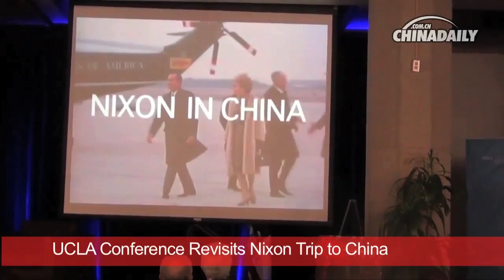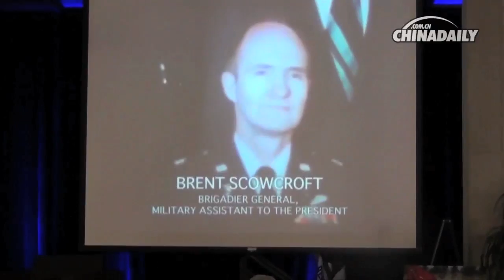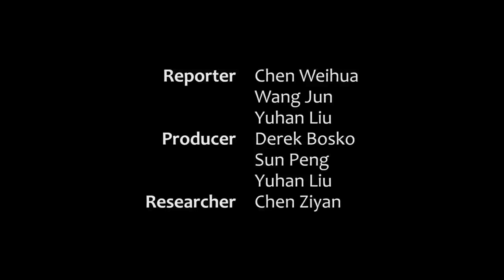Across America March 2nd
This week's edition of Across America presents all the following:

UCLA held a conference to commemorate former US president Richard Nixon's visit to China 40 years ago; The Terracotta Warriors from China attracted more than 100,000 visitors in Southern California; Jerome Cohen, a leading scholar on Chinese legal system and current law professor at New York University, discussed about China-US relations.

Reporter: Chen Weihua, Wang Jun, Yuhan Liu
Producer: Sun Peng, Derek Bosko, Yuhan Liu
Supervising Producer: Flora Yue & Calvin Zhou
Senior Producer: Larry Lee & Ji Tao